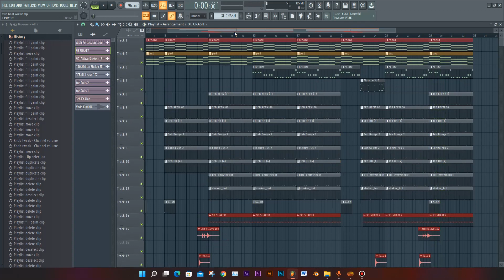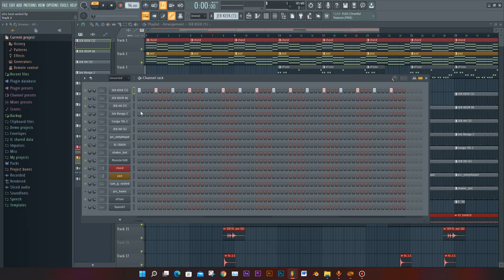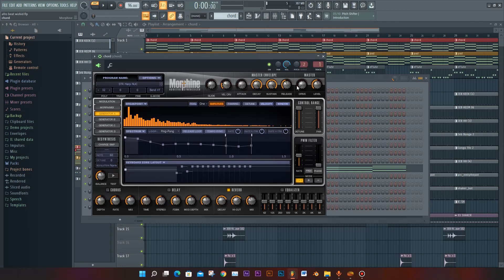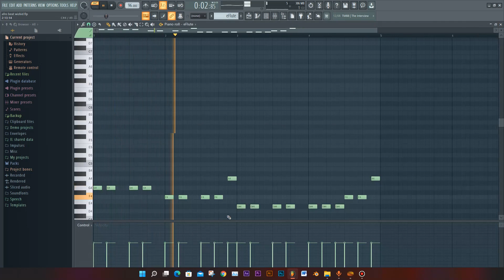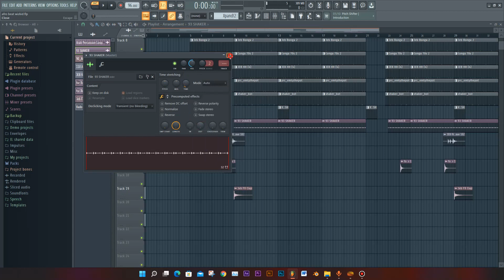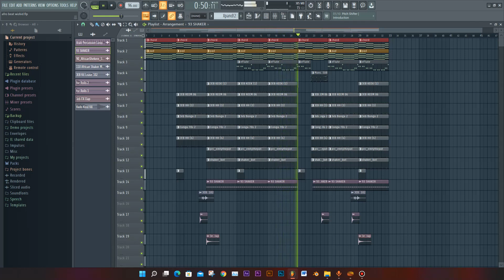How to Make Afrobeats | Wizikid, Omah Lay & Joeboy Type beat